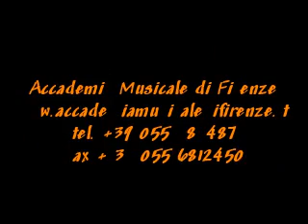La foresta sacra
Progetti di teatro musicale di bambini per le scuole primarie - Progetti dell'Accademia Musicale di Firenze e della Scuola di Musica di Scandicci - In collaborazione con Assessorati alla Pubblica Istruzione di Firenze e Scandicci e Istituzione Cultura Comune di Scandicci - Teatro della Pergola, Firenze